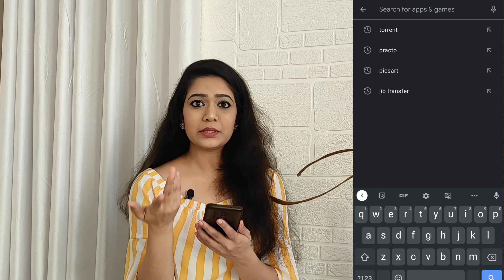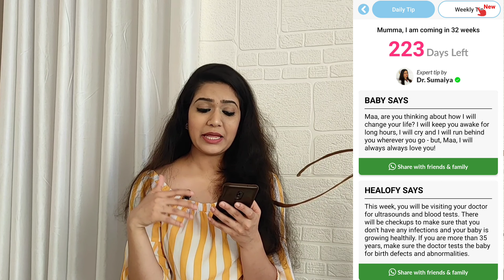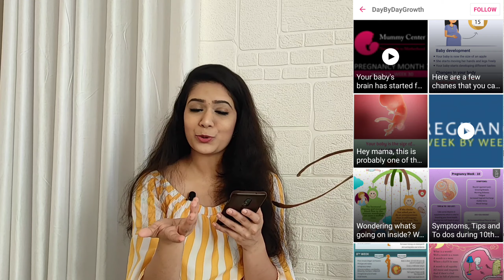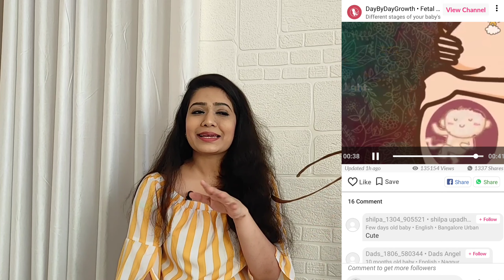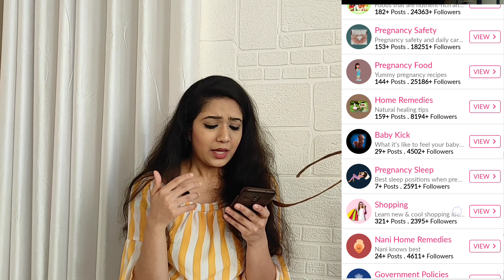Pregnancy App in Malayalam | Best women's App | Maternity Series EP-01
Hi friends,
We are planning to do a series of videos related to maternity.In this pandemic period pregnant ladies as well as new moms are actually passing through stressful time.Since they have less immunity and cannot receive vaccine their safety is a big concern.Our contents are planned in such a way every pregnant ladies as well as new moms are somehow benefited in this pandemic period.I am not a medical practitioner .All my contents are prepared under my experience and of course consulting concerned medical practitioners.
This video is all about India's no 1 pregnancy app, its uses, advantages etc. In this pandemic its not posible to step out every time to the hospital with your concerns. This app is a real blessing to the pregnant ladies, those who are planning for a baby,Those who are in a family planning, New born parents etc
Hope you enjoy the video. Dont forget to drop you love in the comment section
Love from
Chuni Ashok🥰

pregnancy story Malayalam New | Pregnancy story in Covid | Dr Doctor support during covid for pregnancy women

***Copyright: All the content published on this channel is protected under the copyright law and should not be used or reproduced fully or partially without the creator's(Chuni Ashok) prior permission***